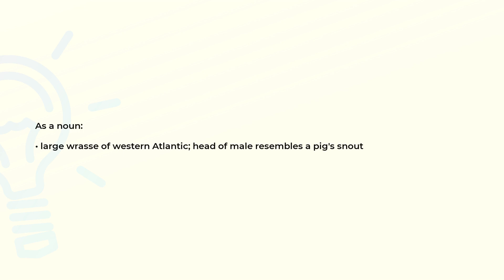What is the meaning of the word HOGFISH?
Definition and spelling of the word HOGFISH.

(00:00) Intro
(00:07) As a noun
(00:17) Spelling

As a noun (00:07):
• large wrasse of western Atlantic; head of male resembles a pig's snout